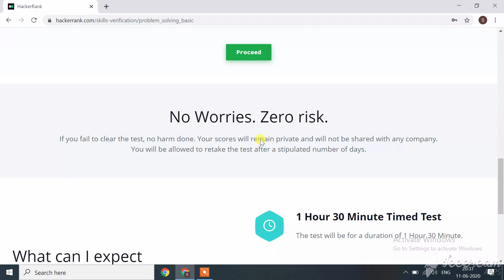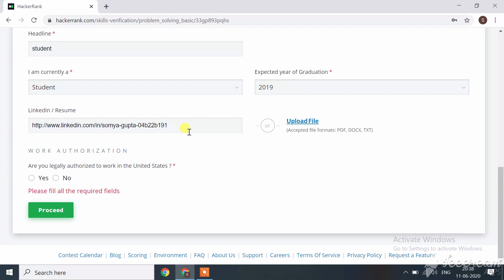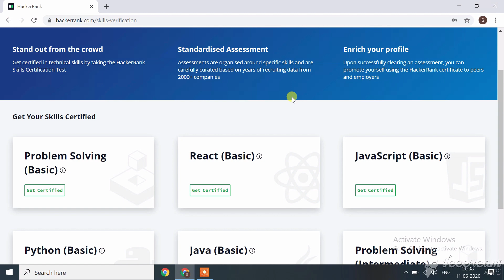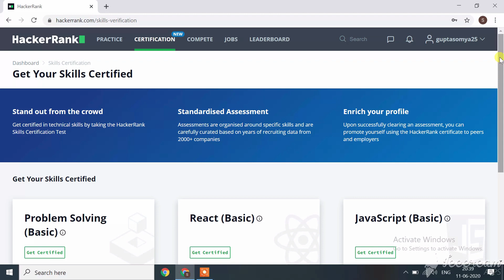How to get certificate on HackerRank | certificate to a job | Free Certification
Hey guys,
In this video,I have explained how to do certification on HackerRank. How to enroll for HackerRank certification.